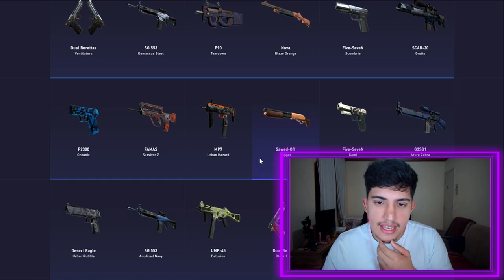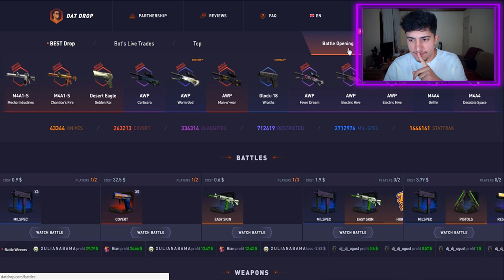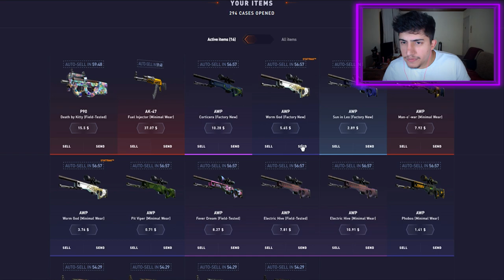DISPUTA valendo R$1.000 em SKINS de CS:GO (c/ Flap)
↪Código para 5% de bônus em qualquer depósito: cachorro1337

Novo modo de jogo abrir caixas disputando suas skins com outra pessoa. Quem ganhar, leva tudo. Disputei com meu amigo Flap, quem será que ganhou?